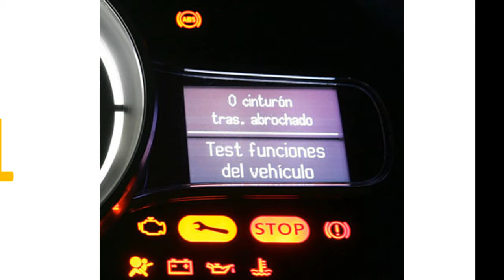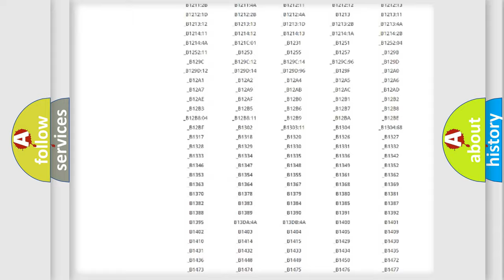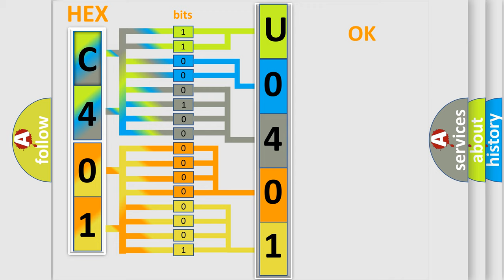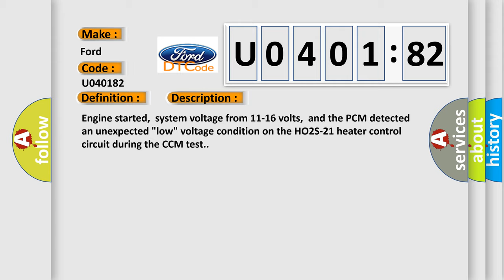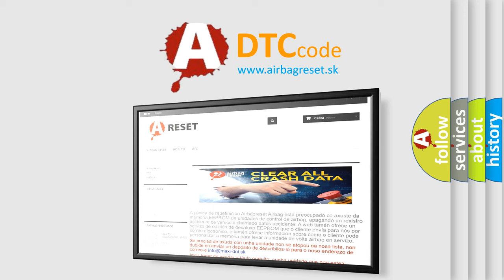DTC Ford U0401-82 Short Explanation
Contents:
0:21 Basic DTC analysis according to OBD2 protocol standard.
1:48 Insight into programming
2:58 A diagnostically understandable description of the Diagnostic Trouble Code
3:05 Basic error definition

Make:
Ford
Code:
U0401 82
Definition:
HO2S Heater Control Circuit Low Bank 2 Sensor 1
Description:
Engine started,system voltage from 11-16 volts,and the PCM detected an unexpected "low" voltage condition on the HO2S-21 heater control circuit during the CCM test.
Cause:
Check power supply to front oxygen sensorCheck ground circuit for ECMUsing a scan tool check current dataCheck output signal of ECMCheck front oxygen sensor
Failure Type: